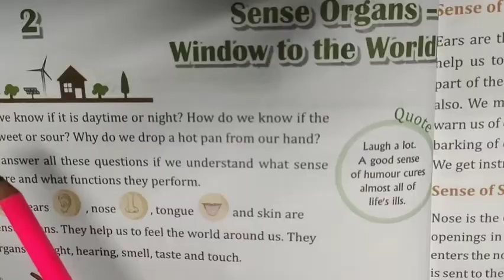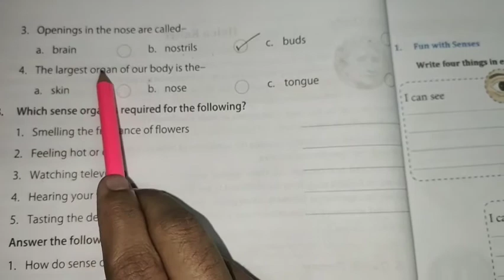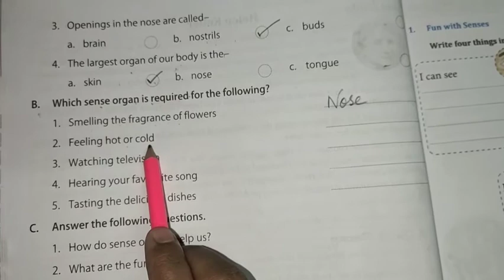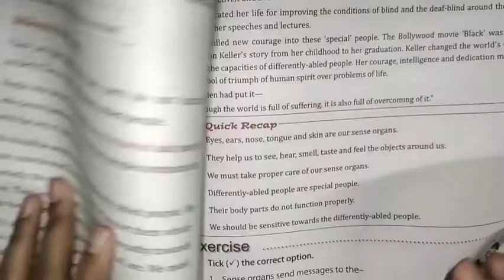Class 4th Environmental Science (EVS) Chapter 2 Sense Organs Window to the world Exercise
Class 4th Environmental Science (EVS) Chapter 2 Sense Organs Window to the world  Exercise. Rainbow kids educational series a best way to learn in lockdown situation for all age groups. Children, boys, girls, kids, male, female, parents and also for teachers. A better way to understand.

कक्षा ४थी पर्यावरण विज्ञान (ईवीएस) अध्याय २ इंद्रिय अंग विश्व के लिए खिड़की, अभ्यास। रेनबो किड्स एजुकेशनल सीरीज़ सभी आयु समूहों के लिए लॉकडाउन की स्थिति में सीखने का सबसे अच्छा तरीका है। बच्चे, लड़के, लड़कियां, बच्चे, पुरुष, महिला, माता-पिता और शिक्षकों के लिए भी। समझने का एक बेहतर तरीका।

kaksha 4th paryaavaran vigyaan (eeveees) adhyaay 2 indriy ang vishv vyaayaam ke lie khidakee. renabo kids ejukeshanal seereez sabhee aayu samoohon ke lie lokadaun kee sthiti mein seekhane ka sabase achchha tareeka hai. bachche, ladake, ladakiyaan, bachche, purush, mahila, maata-pita aur shikshakon ke lie bhee. samajhane ka ek behatar tareeka.